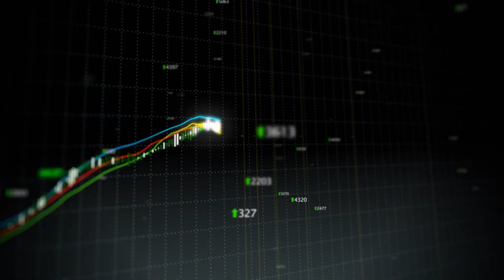Patriot Lending Services | Lookout Local Biz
If you are looking to Refinance or Purchase your home, check with a loan offer at Patriot Lending. There are plenty of programs that can assist you and their loan officers will treat you right!